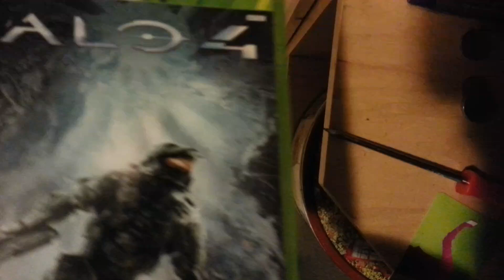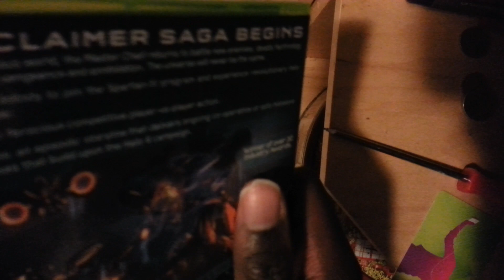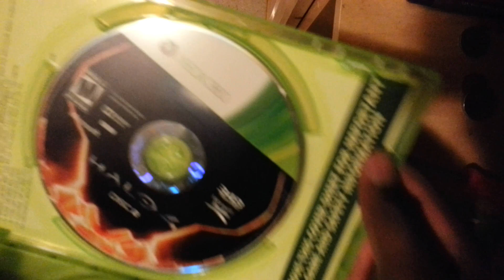Unboxing #3 - Halo 4